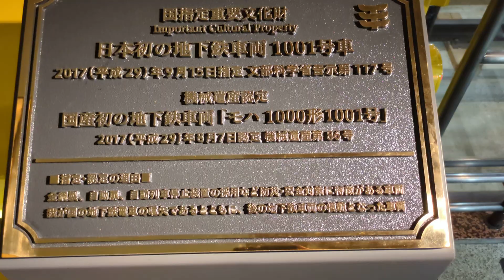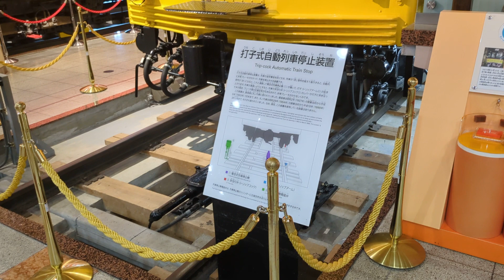2024/8/18 地下鉄博物館 散策